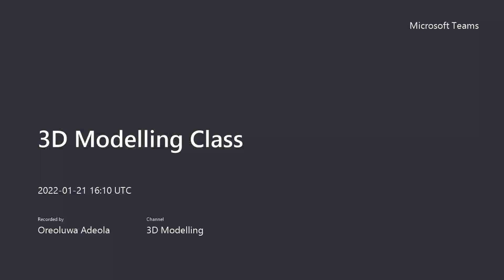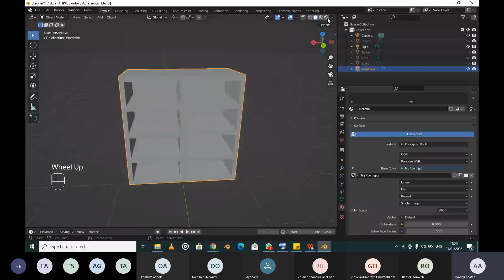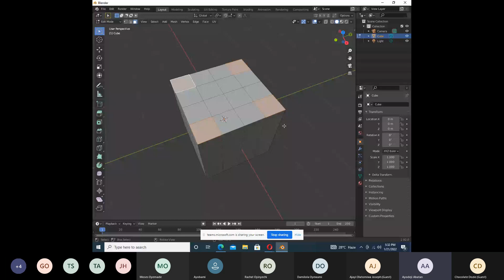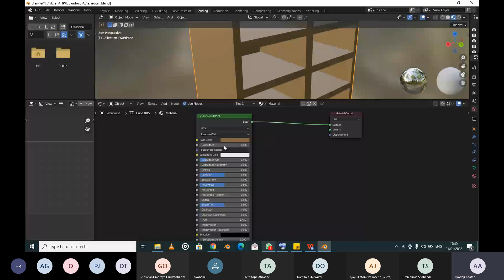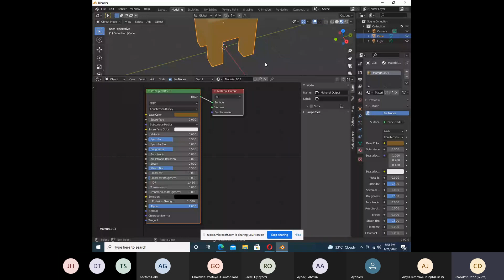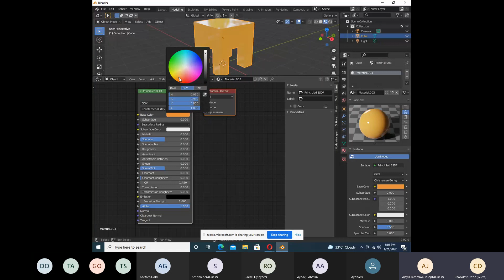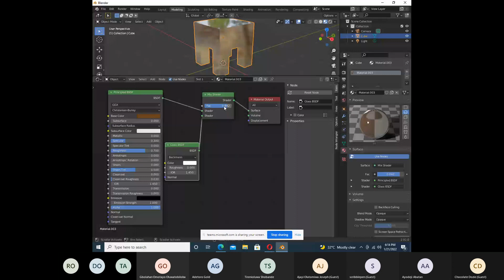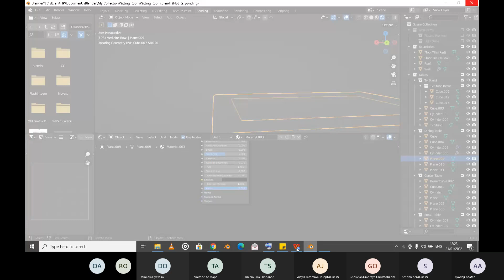3D Modelling and Animation (WEEK 3) - ECX 3.0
This is a recorded video of the 3D Modelling and Animation class that was held on the 21st of January, 2022, during ECX 3.0 Technical Skills Training.
This video is a property of ECX UNILAG, and should only be used for its intended purpose(s) only. No part of this video should at any time be recreated or modified for any reason.